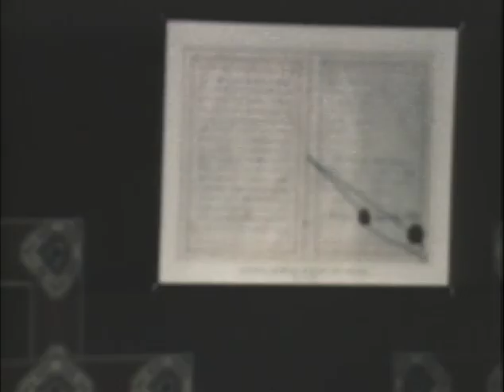MP459 outs15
15 of 27 outs reels from MP459, "The President's House," by the White House Naval Photographic Unit. The "Navy Films" consist mostly of monthly reports on the activities of President and Mrs. Johnson from 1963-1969.

[WH]
Treaty Room: CTJ; chandelier; CTJ talks; takes from several angles